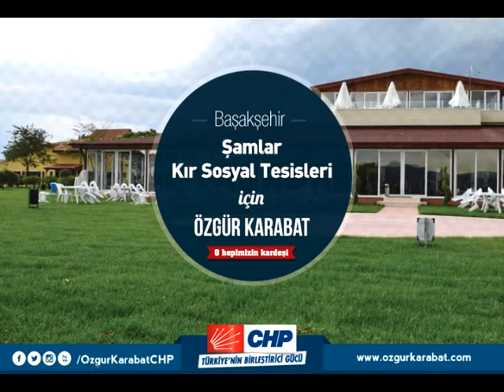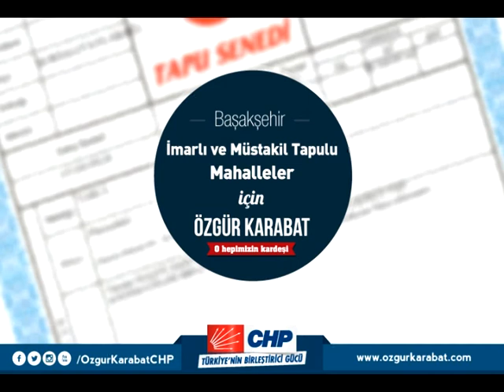Projelerimiz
CHP Başakşehir Belediye Başkan Adayı Özgür Karabat'ın resmi YouTube kanalıdır.

Daha Fazlası için adresini ziyaret edebilirsiniz.